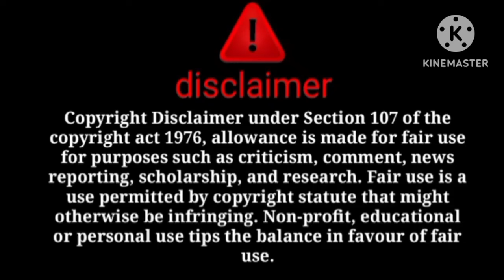ab jawab de ye jhura content kyu banai tumne😠Fatima ko mili dhamki 😱